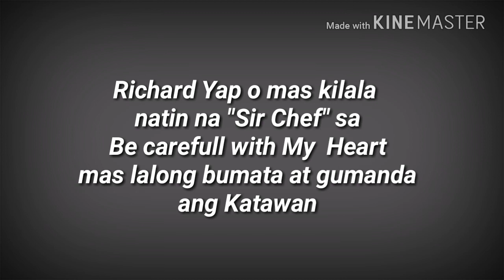RICHARD YAP NA MAS KILALA NA "SIR CHEF" PINAKITA ANG KANYANG MGA PANDESAL SA KANYANG KATAWAN!